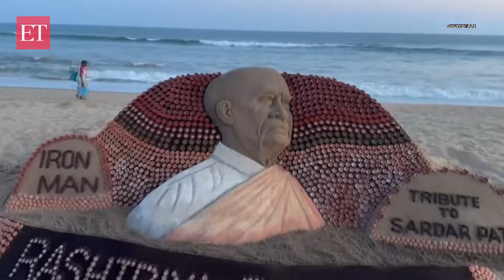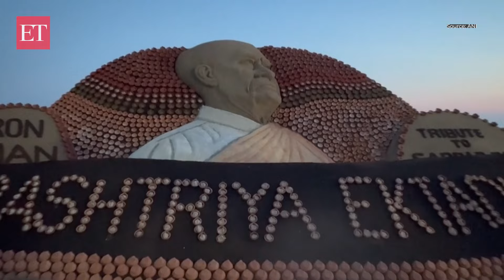Sand Artist Sudarsan Pattnaik pays tribute to Sardar Patel with stunning sand sculpture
In a vivid celebration of art and national unity, renowned sand artist Sudarsan Pattnaik crafted an impressive sculpture at Puri Beach, honouring Rashtriya Ekta Diwas (National Unity Day). This stunning artwork was unveiled on Wednesday, commemorates the occasion, which is celebrated annually on October 31 to mark the birth anniversary of Sadar Vallabhbhai Patel. The sculpture, towering at six feet, honours the legacy of the "Iron Man" of India, Sardar Vallabhbhai Patel on his birth anniversary, which falls on the auspicious occasion of Diwali this year. Pattnaik's creation utilized around 1,000 mud Diyas and approximately five tons of sand, conveying a heartfelt message: "Tribute to Sardar Patel." The project was a collaborative effort with students from his renowned sand art school, Puri Beach, Odisha.